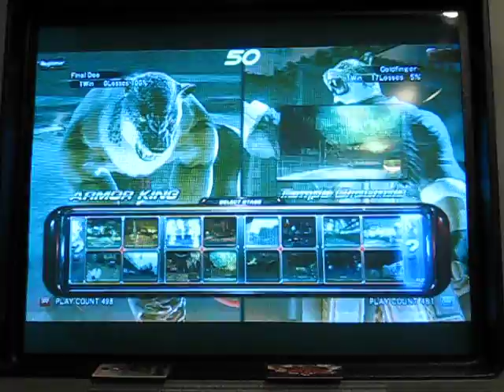[08] Tekken 6 BR - King "Goldfinger" Vs Armor King "SupraDoom"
Wisconsin Casuals

More of week 2 BR casuals

King the 2nd (Jeremiah "Goldfinger") Vs Armor King (Matt "SupraDoom")